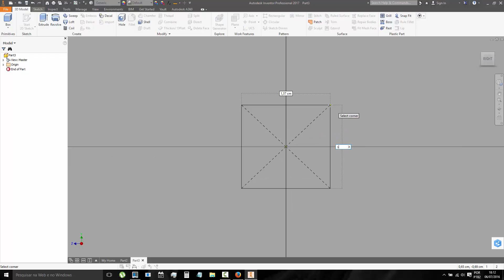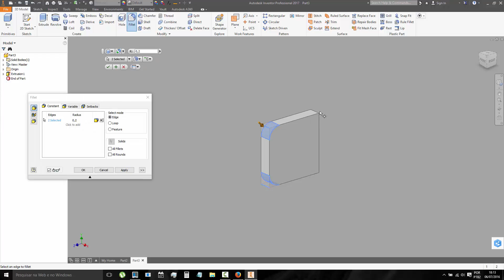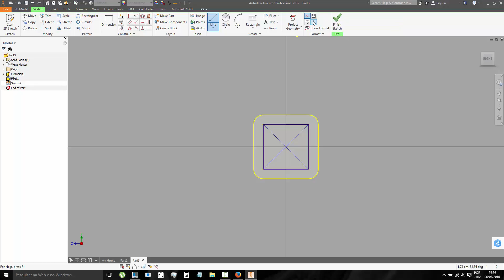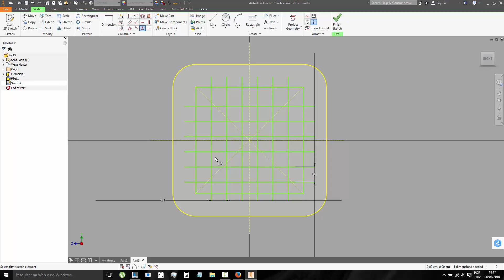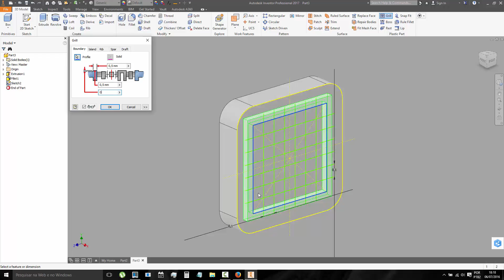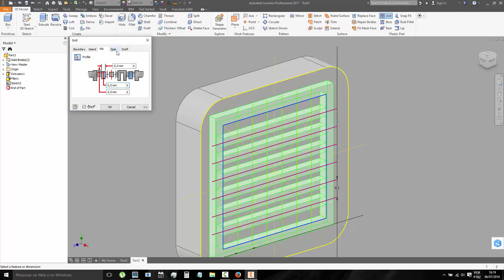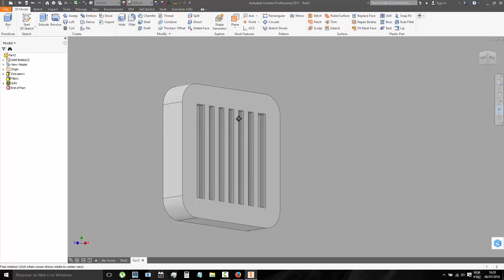159 Autodesk Inventor Criação de Peças Plásticas Grill part 1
Autodesk Inventor Criação de Peças Plásticas Grill
Autodesk Inventor Creating Plastic Parts Grill
Autodesk Inventor Creación de plástico piezas de la parrilla
Autodesk Inventor Creazione di plastica Parti Grill
Autodesk Inventor Création de pièces en plastique Grill
Autodesk Inventor Erstellen von Kunststoffteile Grill
Plastik Parçalar Grill oluşturma Autodesk Inventor
Autodesk Inventor Создание пластиковых деталей Гриль